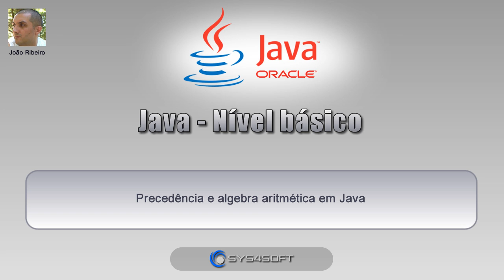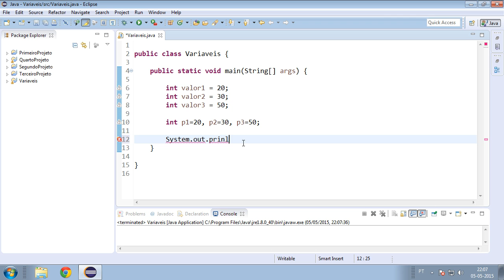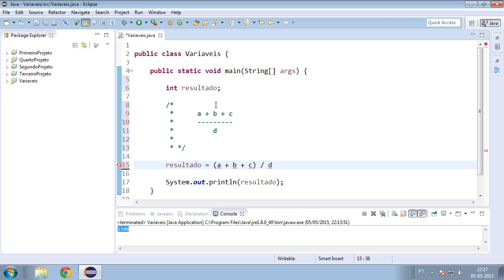019 Java nivel basico Precedencia e algebra aritmética em Java